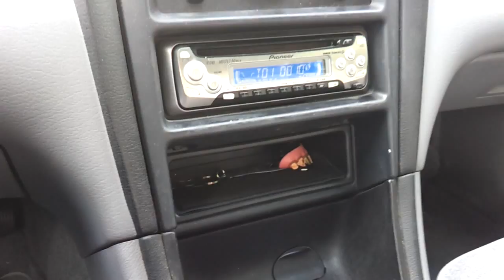Vlog #9: My last day!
Last day of school, last day of the world. It was real everyone.